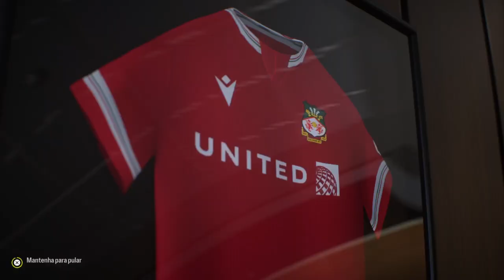Reformulação do elenco - FC24 - Live 21 Parte 4 de 5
Reformulação do elenco em FC24 | redianos em